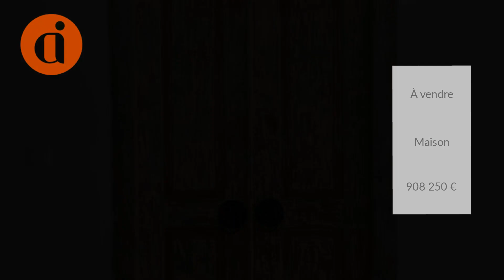Maison À vendre - 4 Pièces - SAINT GILLES LES BAINS - 908 250 €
Courtier: ALTER IMMOBILIER
Ref: 99y20970_20674

Alter Immobilier vous propose à Saint Gilles les Bains, quartier de Grand Fond une charmante Villa T4 d'environ 75 m2 habitables plus sa varangue d'environ 30 m2, sur un terrain d'environ 405 m2 cloturé et végétalisé avec deck et piscine.
La villa est composé d'une cuisine aménagée ouverte sur le séjour climatisé, trois chambres climatisées, une salle d'eau et un wc séparé, à deux pas du lagon, à 500 mètres du centre ville de Saint Gilles et 800 mètres du supermarché.
La villa sera libre de toute occupation pour mai 2024.

Pour tous renseignements, contacter notre agent commercial "EI" Marc BONNIN

Les informations sur les risques auxquels ce bien est exposé sont disponibles sur le site Géorisques : 908 250 €Le prix de vente affiché comprend les honoraires à la charge du vendeur